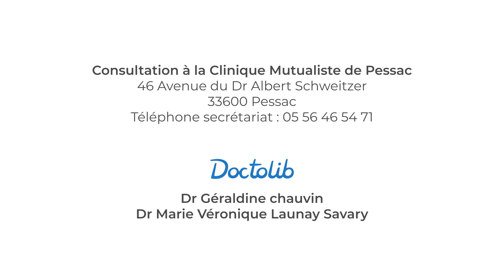Questions / Réponses Endométriose : 2. Comment diagnostiquer au mieux cette maladie ?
Le Docteur LAUNAY-SAVARY, Chirurgien digestif au sein du Pôle endométriose de la Clinique Mutualiste de Pessac - VYV3, revient sur la pose du diagnostic de l'endométriose